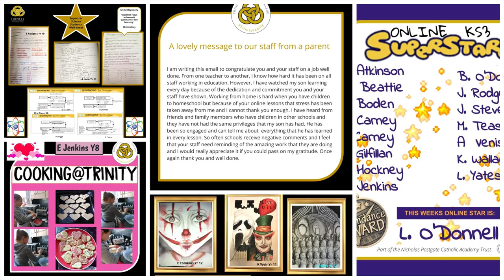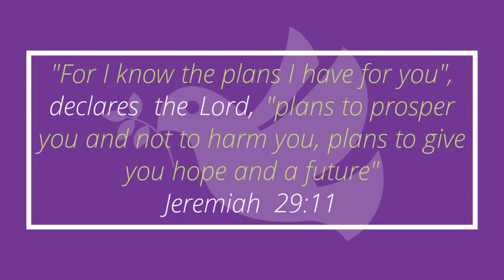NPCAT Round up Feb 2021